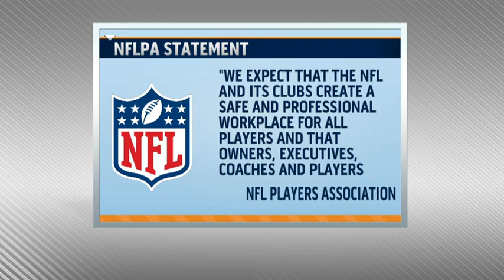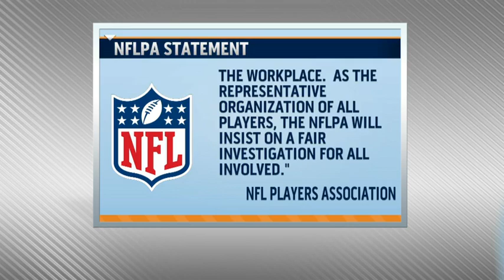MSNBC: Miami Dolphins Guard Suspended for Bullying Jonathan Martin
Dr. Leah Lagos, Clinical and Sport Psychologist, discusses the impact of bullying in sports and the recent allegations of Miami Dolphins player Richie Incognito bullying teammate Jonathan Martin.  What is the line between hazing and harassment?